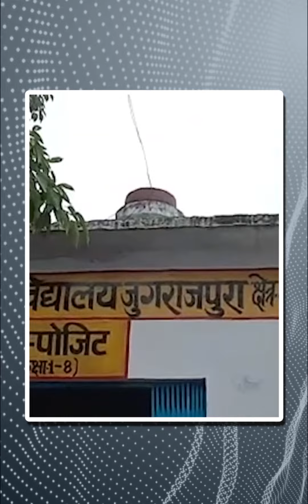स्कूल का मैदान बना 'स्विमिंग पूल' | Dainik Bhaskar Hindi | दैनिक भास्कर हिंदी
जालौन के नाडीगांव प्रखंड के जुगराजपुरा पंचायत का स्कूल तालाब में तब्दील हो गया है...बारिश के बाद स्कूल के छात्रों को काफी परेशानी का सामना करना पड़ रहा है.